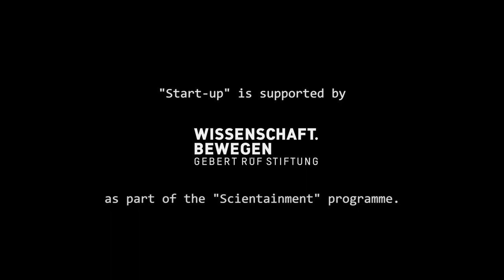"Startup Expectations" - Gediminas Mikutis, Haelixa